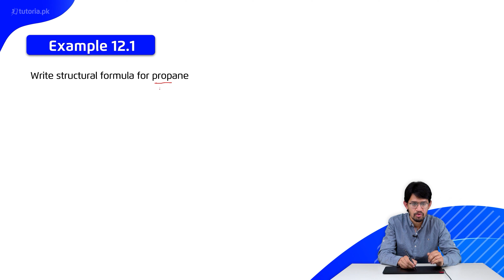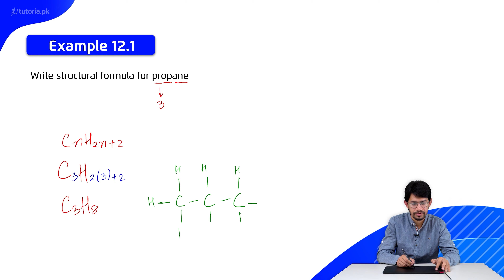Chemistry Class 10 | Chapter 4 | Topic 2.1 | Example 4.1 | in urdu | tutoria.pk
Learn Class 10 Chemistry Chapter 4 "Hydrocarbons".

Chemistry is all about the substances of which matter is composed, the investigation of their properties and reactions, and the use of such reactions to form new substances. This summary video explains why a systematic method of naming chemical compounds is necessary. The video will be helpful for students to understand chemical equations t./. 54o show the preparation of alkanes from hydrogenation of alkenes and alkynes and from reduction of alkyl halides. The summary video also explains preparation of alkenes from the process of dehydration of alcohols and dehydrohalogenation of alkyl halides. The last section of the video will be helpful for the students in understanding the preparation of alkynes from dehydrohalogenation of dihalides and dehalogenation of tetrahalides.

In this video, you will study Chemistry Grade 10 Chapter 4 Topic 2.1 "Example 4.1" by instructor Muhammad Abdullah Khan.